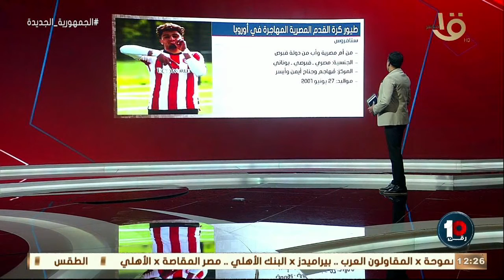💣"طيور مصرية مهاجرة في اوروبا".. خااااص كريم رمزي يكشف لاول مرة أسماء لاعبين مصريين محترفين اوروبا 🔥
💣💣💣"طيور مصرية مهاجرة في اوروبا" .. خاااااص كريم رمزي يكشف لاول مرة أسماء لاعبين مصريين محترفين اوروبا 🔥